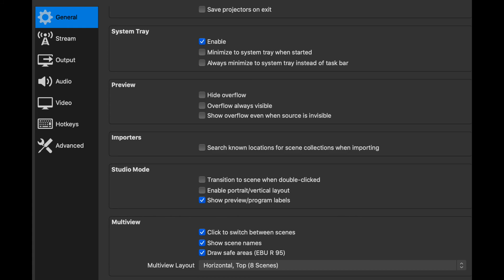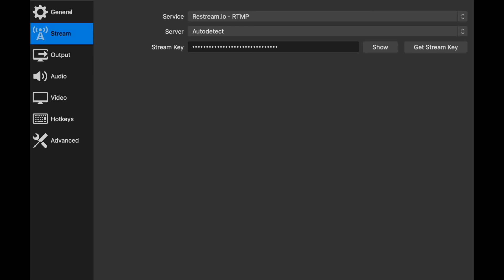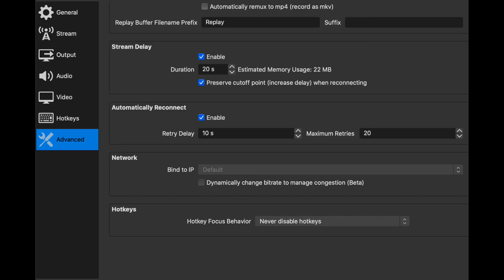Help please!! OBS Studio on Mac issue!!!!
Thanks for checking out my channel. Y'all can call me Head. I play all kinds of games on here such as Telltales The Walking Dead game, Batman, Tales from the Borderlands, Grand Theft Auto V (GTA V), Red Dead Redemption 2 (RDR2), South Park The Fractured But Whole and Stick of Truth, Call of Duty (COD) Black Ops (BO) and other games including Resident Evil 2 (RE2) and much more. And also this channel IS NOT meant for children. You will hear a lot of cussing and some really messed up stuff!!!